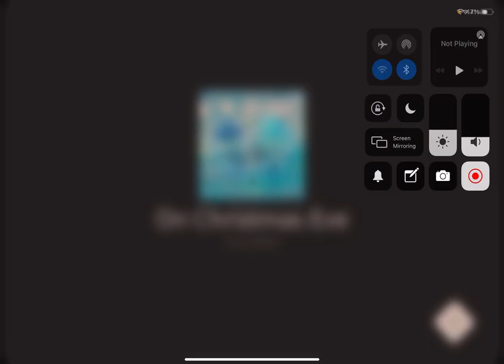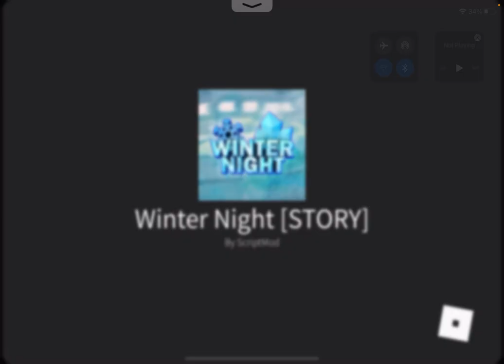Playing Winter night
Enjoy the most amazing video